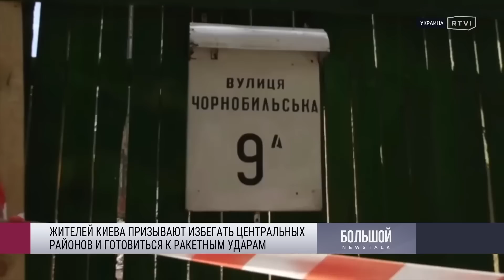Бои в Северодонецке, удары по Харькову, потери Украины: 118 день войны (2022) Новости Украины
Генпрокурор США Меррик Гарланд прибыл с необъявленным визитом в Киев. Он уже встретился с украинской коллегой Ириной Венедиктовой. Цель визита — обсудить «сотрудничество в расследовании военных преступлений». Тем временем министр обороны Украины сообщил о полученных из Германии самоходных артиллерийских установках. На этом фоне украинская сторона сообщает, что бои идут в промзоне Северодонецка, последнего участка, который контролируют ВСУ. Подробности 118-го дня боевых действий — в материале RTVI.